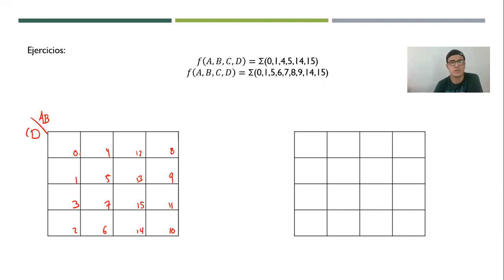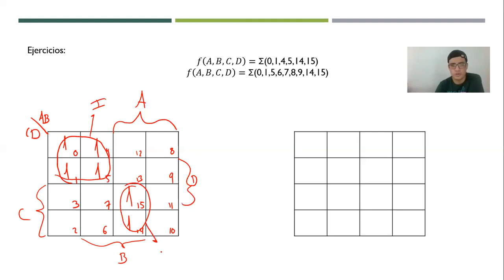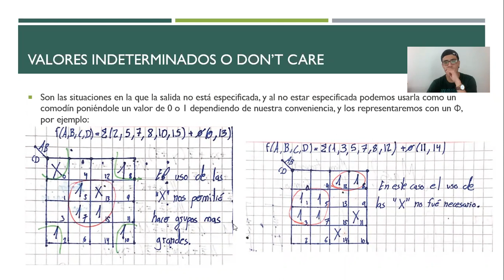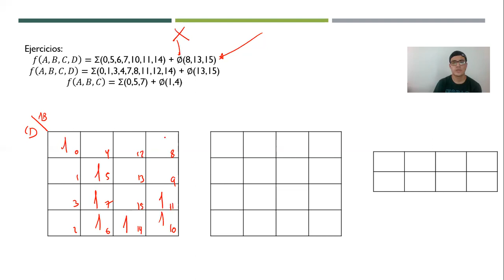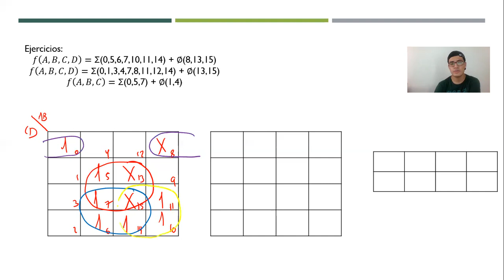2.2 Mapa de Karnaugh